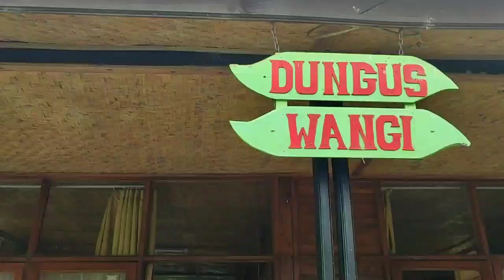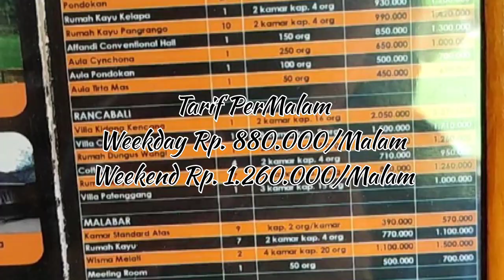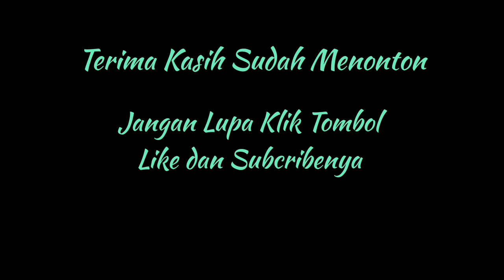REVIEW VILLA MURAH DICIWIDEY BANDUNG HARGA MURAH FASILITAS TIDAK MURAHAN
🏨 villa dungus wangi

🛏 2kamar 3bed kapasitas 4orang Dewasa
❤ ruang tamu
🍽 dapur
🛀 kamar mandi bathtub air hangat
🤽‍♂ kolam renang air hangat

Berikut Alamat Lengkapnya Untuk Villa Dunguswangi Ciwidey :
Jl. Raya Ciwidey - Patengan No.946, Patengan, Kec. Rancabali, Kabupaten Bandung, Jawa Barat 40973